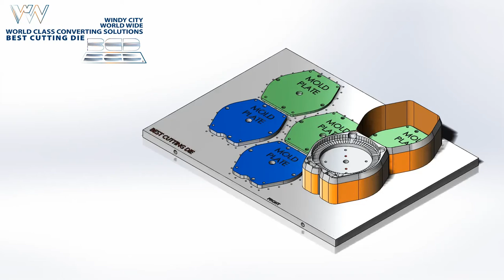Thermoforming Dies, Mold Plate, New Sets, Cost Saving Process with Faster Delivery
Faster Delivery and Cost Saving Innovative Process
🤯 Keeping your machines running and limiting downtime is challenging enough. Looking for solid tooling to incorporate quality features and after-sales quality service and quick turnaround times can feel daunting.
⭕We get it! It IS a lot to think about. The truth is, you should not worry about all these details. You did not go to school to build these features in your tooling.
✔️We did, so we can turn for you impossible into I’m possible!